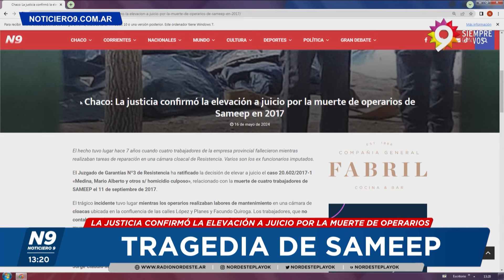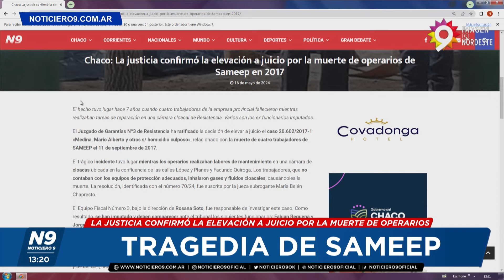TRAGEDIA DE SAMEEP - NOTICIERO 9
LA JUSTICIA CONFIRMÓ LA ELEVACIÓN A JUICIO POR LA MUERTE DE OPERARIOS
NOTA: TOUCH